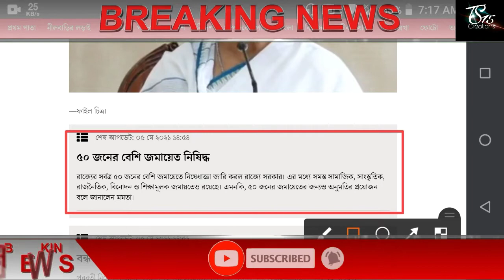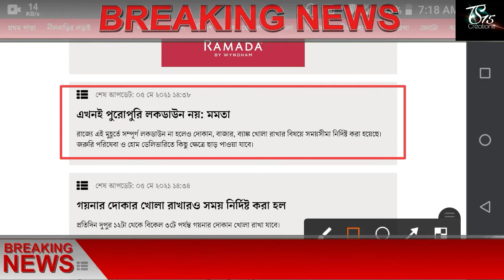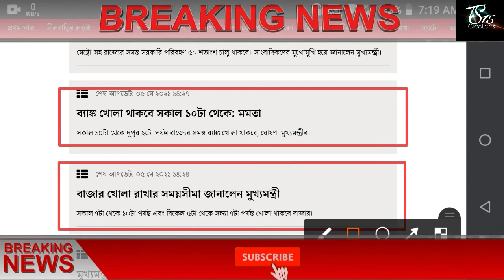মুখ্যমন্ত্রী শপথ নেবার পর লকডাউন নিয়ে ভয়ঙ্কর ঘোষণা করলেন রাজ্যে // রাজ্যবাসীদের মানতে হবে এগুলি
lockdown​ lockdown​ west bengal west​ bengal lockdown # লকডাউন lockdown​ news WB​ lockdown news CM​ Mamata live speech West​ Bengal Lockdown News Today Mamat

About-আজ শপথ গ্ৰহণ করার পর লকডাউন নিয়ে ভয়ংকর ঘোষনা মুখ্যমন্ত্রী মমতার । একগুচ্ছ নির্দেশিকা জারি করলেন ?

আগামীকাল থেকে বন্ধ লোকাল ট্রেন, একগুচ্ছ নির্দেশিকা জারি করলেন মুখ্যমন্ত্রী | WB lockdown news

আগামীকাল থেকে বন্ধ লোকাল ট্রেন, লকডাউন 2021 লিস্ট দিলো মমতা | West Bengal Lockdown News Today Mamat

আজ শপথ গ্ৰহণ করার পর লকডাউন নিয়ে ভয়ংকর ঘোষনা মুখ্যমন্ত্রী মমতার ।। CM Mamata live speech